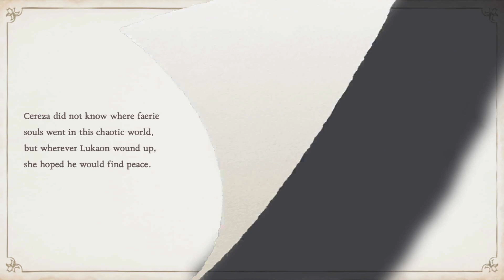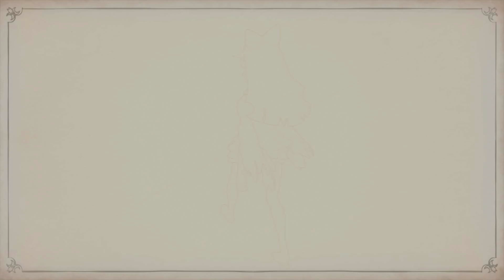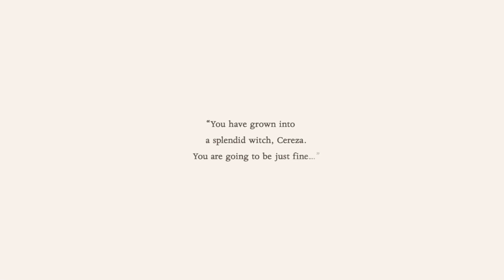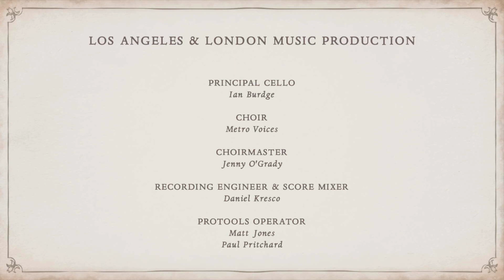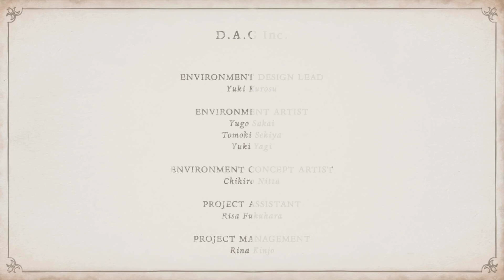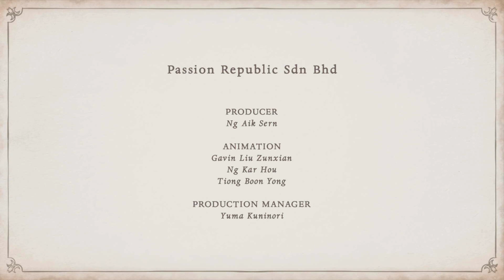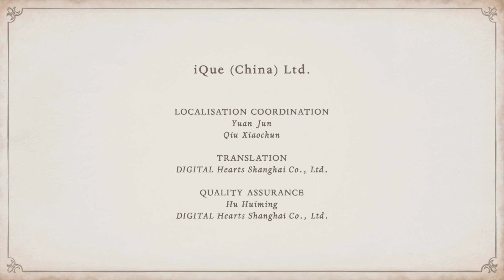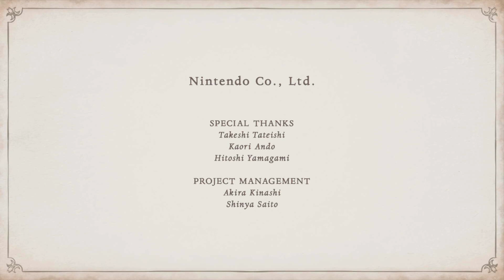BAYONETTA ORIGINS: CEREZA AND THE LOST DEMON PART 12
SUCH A GOOD TWIST FOR THE ENDING!  I can't wait to see if they keep telling the story cor Cereza's past.